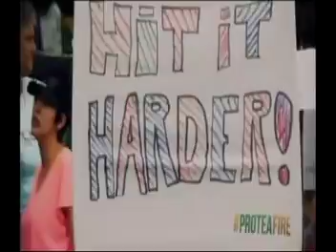VTS 03 1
Lloyd on Sportsmax re Bravo and Pollard exclusion from WC 2015